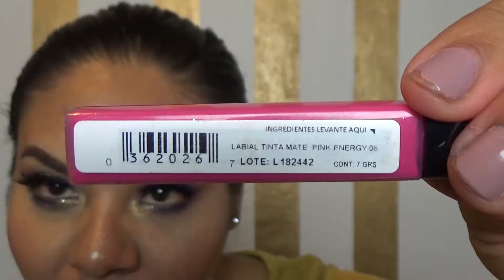12 LABIALES FAVORITOS ECONÓMICOS | LIP SWATCHES | LOW COST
Bienvenid@s a este canal, si te gusto regálame un like y déjame tus comentarios.